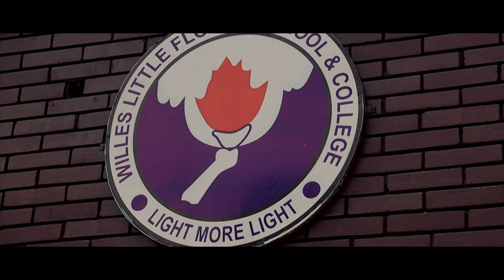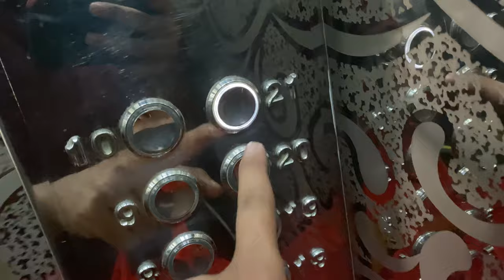Independence day 🎉।SR Vlogs।Willes Little Flower School & Collage।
*Address -Willes Little Flower School and Collage.
Kakrail,Dhaka-1000

Hi guys welcome to sr vlogs.My name is tah sin rafi and i'm the ceo of SR Vlogs.We have lot of members in this team.They are Sumon sardar(Chacha),Imran hossain raj,Tarango hassan,Sultan areifin Saif,Hasib, Juboraj,Aronno.We are new to this youtube world.So guys please support us and enjoy our videos.